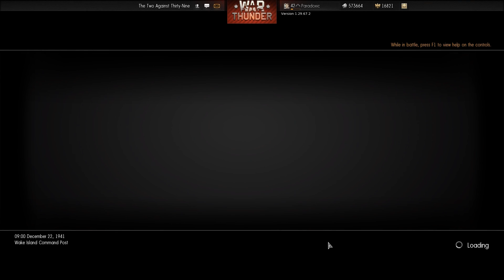War Thunder - Kampagne USA #4: Krieg im Pazifik - Zwei gegen neununddreißig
Neuen Account inkl. 50 Gold (Premium Währung) registrieren